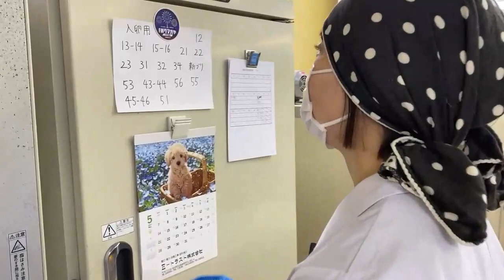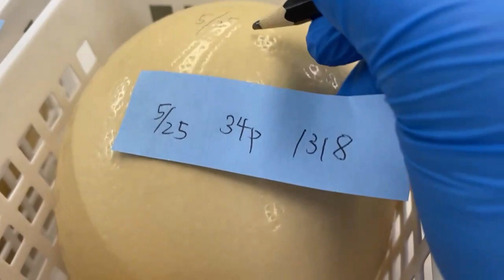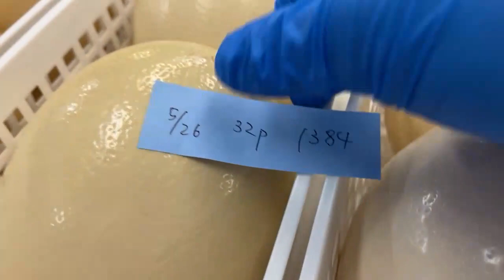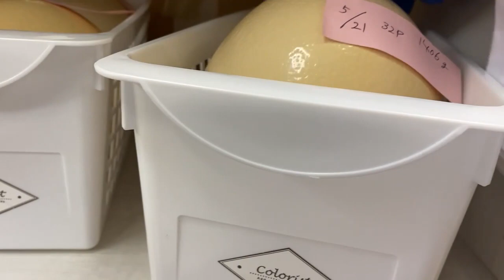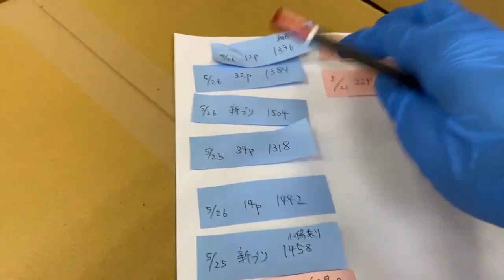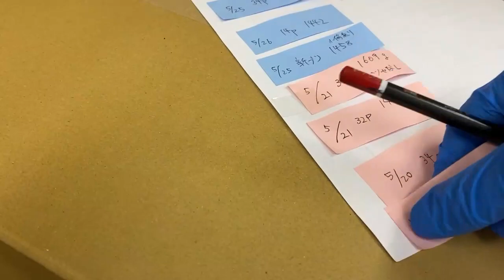貴重なダチョウの卵の入卵に向けて準備します。20230602【美里オーストリッチファーム】ダチョウの卵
2023年6月2日のダチョウの卵を入卵にむけて準備する様子です。